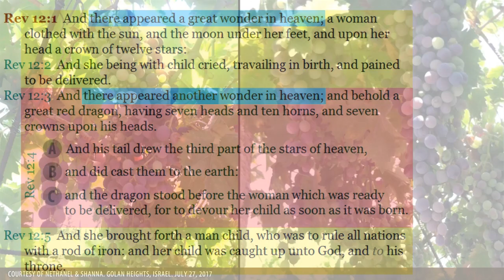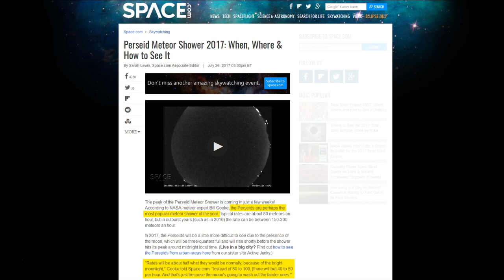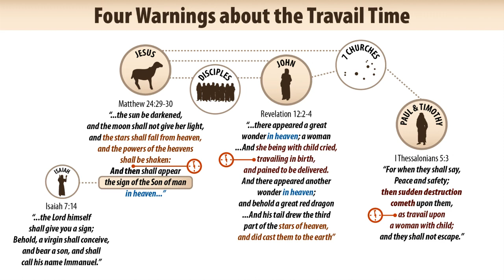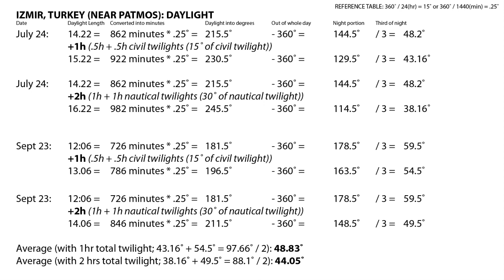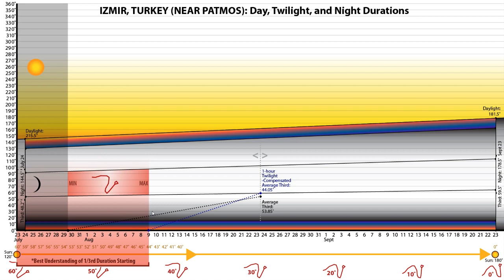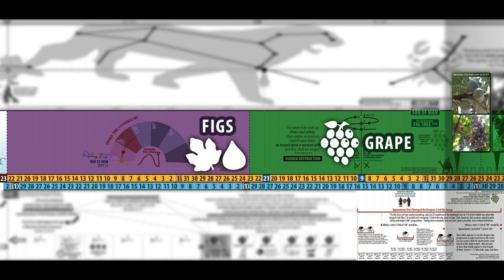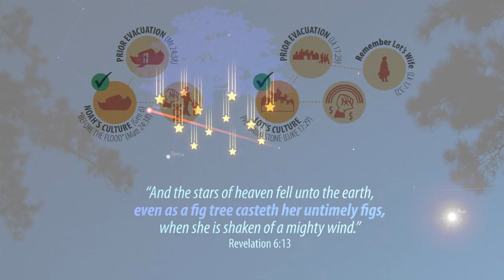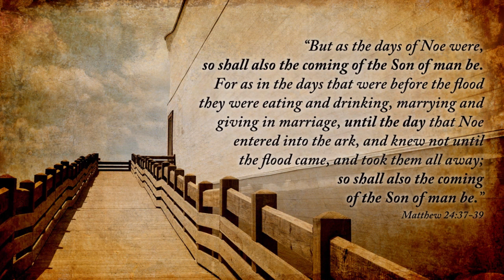A Third of the Stars - Part II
The dragon sign precedes the completion of the Rev 12 sign, and is a warning about events that will happen during that time period. When we compare the timing of this preceding celestial event, along with the agricultural pictures - we repeatedly find that the time of expectation is now. Are we listening to the warnings that Scripture gives? Let's rise up, and go forward to meet our Beloved! Maranatha!